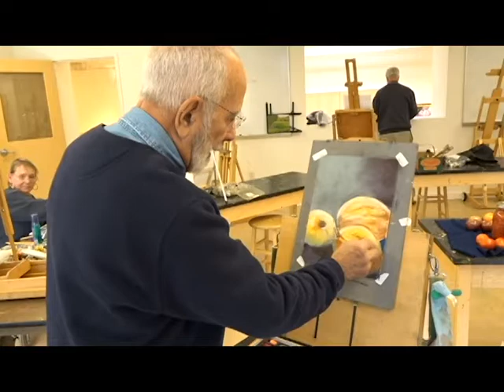Central Ohio Plein Air Nov 12, 2016 Studio Session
COPA artists painting in the studio of the McConnell Art Center in Worthington Ohio  November 12, 2016